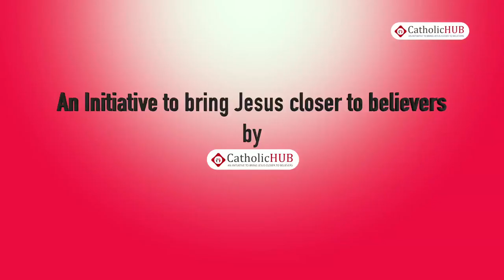Thursday Mass & Adoration @Risen Christ Church,Peravallur,Chennai,TN.21-09-17